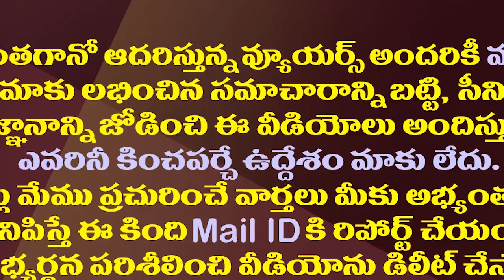చిరంజీవికి మెగాస్టార్ బిరుదు ఎలా వచ్చిందో ఎవరిచ్చారో తెలుసా?| How Chiranjeevi Became A Megastar?